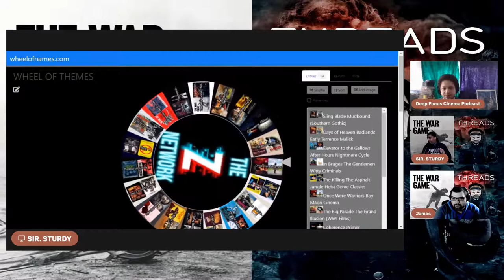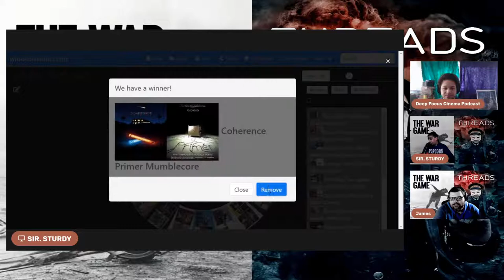THE CINEMATIC CANON EP 5 NUCLEAR WAR | THE WAR GAME & THREADS MOVIE REVIEW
We review a double feature of films that share a common theme from a list of +1500 of the greatest films of all time.